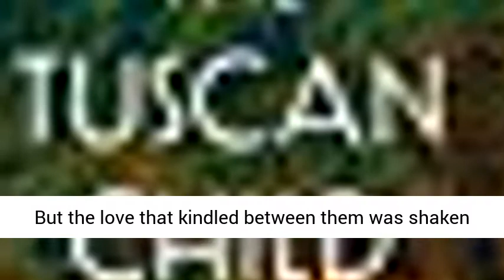The Tuscan Child Best Seller Book on Amazon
From New York Times and Wall Street Journal bestselling author Rhys Bowen comes a haunting novel about a woman who braves her father’s hidden past to discover his secrets…

“Pass the bread, the olives, and the wine. Oh, and a copy of The Tuscan Child to savor with them.” —NPR

In 1944, British bomber pilot Hugo Langley parachuted from his stricken plane into the verdant fields of German-occupied Tuscany. Badly wounded, he found refuge in a ruined monastery and in the arms of Sofia Bartoli. But the love that kindled between them was shaken by an irreversible betrayal.

Nearly thirty years later, Hugo’s estranged daughter, Joanna, has returned home to the English countryside to arrange her father’s funeral. Among his personal effects is an unopened letter addressed to Sofia. In it is a startling revelation.

Still dealing with the emotional wounds of her own personal trauma, Joanna embarks on a healing journey to Tuscany to understand her father’s history—and maybe come to understand herself as well. Joanna soon discovers that some would prefer the past be left undisturbed, but she has come too far to let go of her father’s secrets now…

Hi...I'm from Indonesian. Enjoy browsing the internet and like new things. That's why I made this TV channel as a venue for self-actualization. I also have marketing talent. Therefore my account contains products that are ready  to be sold by a great market place in opinion. To get to know my daily life, I have one more account, Sobat Online, mostly in Indonesian. To get to know more deeply, you can visit my Facebook, Ekasari Mahmud Afiliasi. As well as my Instagram  @ekasarimahmud81. Thank you in advance. See you later.